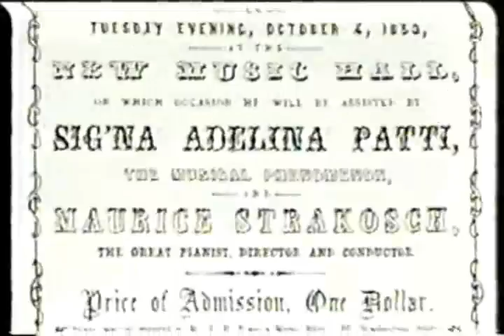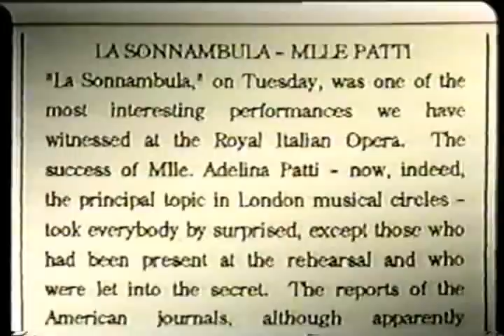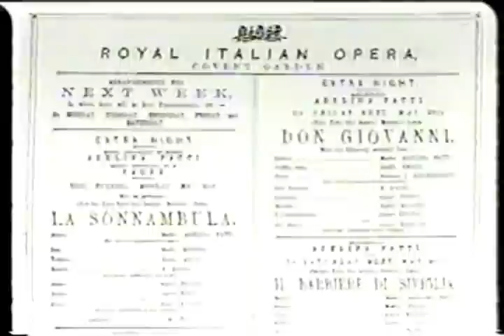Adelina Patti "Queen of Song" with June Anderson, part 2/6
Documentary on Adelina Patti, one of the greatest sopranos of the 19th century, with June Anderson and Dennis O'Neill, 1993